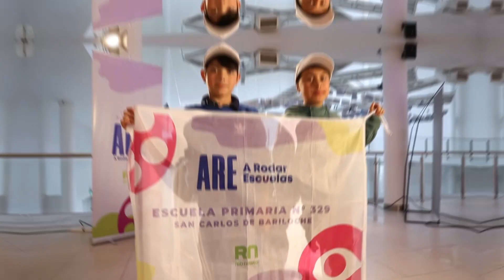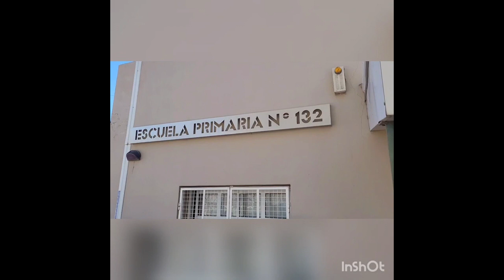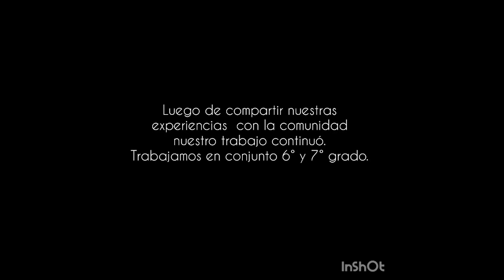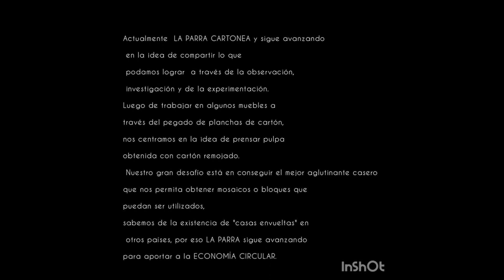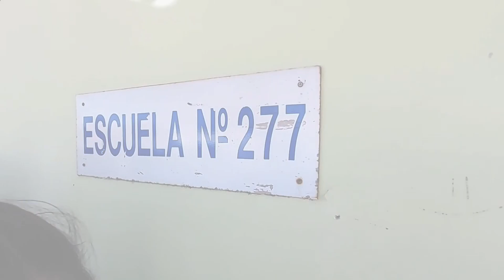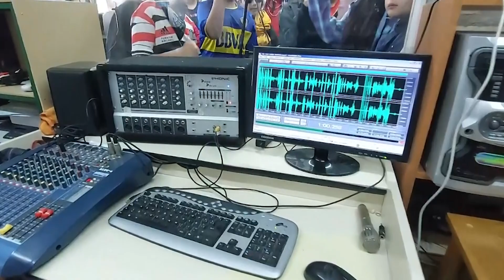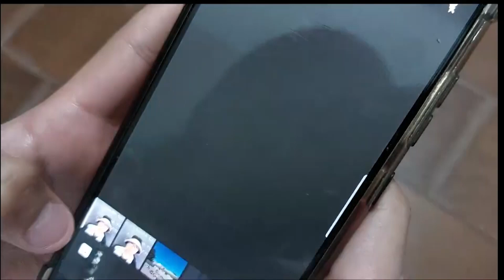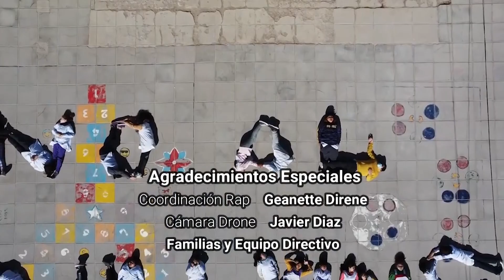ARE2022 A Rodar Escuelas Episodio 6